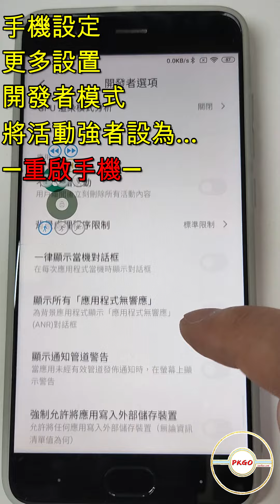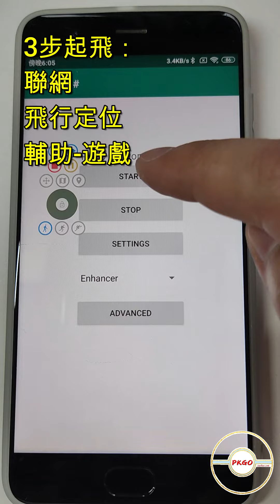【技巧】PokemonGo0.237解決遊戲雙開的問題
PokemonGo更新0.237.0版本之後，禁止了手機分屏操作，少了很多樂趣
設備有售，淘寶店鋪：PKGO工作室